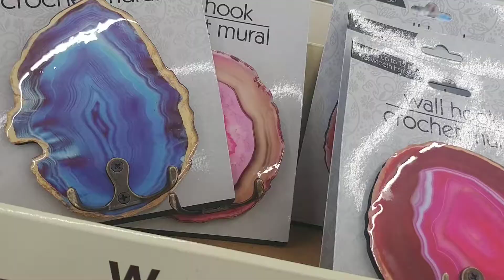DOLLAR TREE FUN (COME WITH ME TO THE DOLLAR TREE)